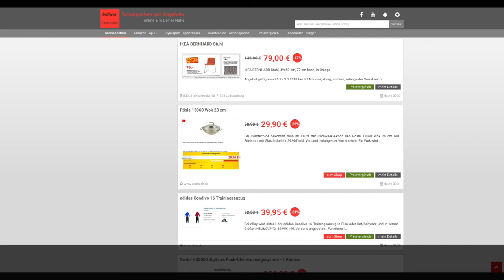Schnäppchen/Billiger des Tages 01.03.18 - Rösle 13060 Wok 28 cm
Heute ist Schnäppchen/Billiger des Tages 01.03.18 -  Rösle 13060 Wok 28 cm.